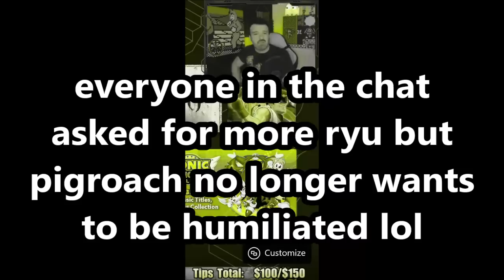DsP--casual burnell being perfected, tea bagged & destroyed 717 so far--faulty joystick?-no more Ryu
0:00 Intro
0:41 Video starts